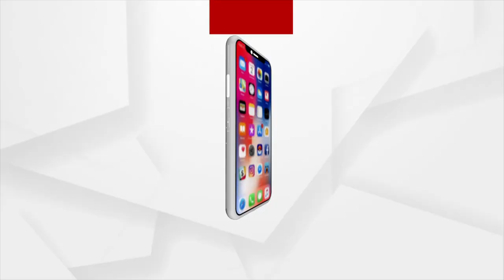Mental illness on the rise, Reports WHO